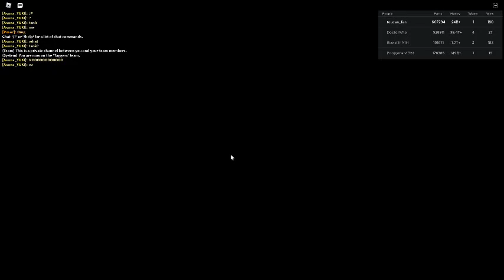Russia Car Crash Compilation 17929